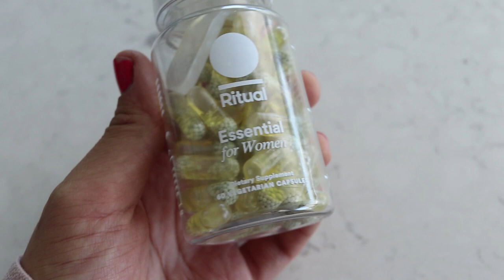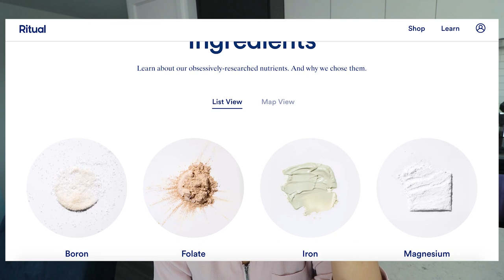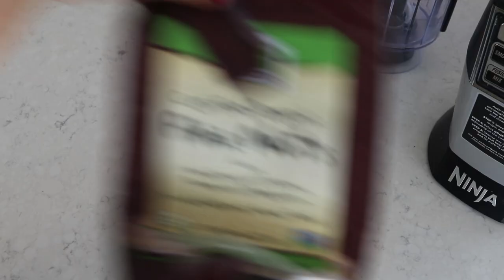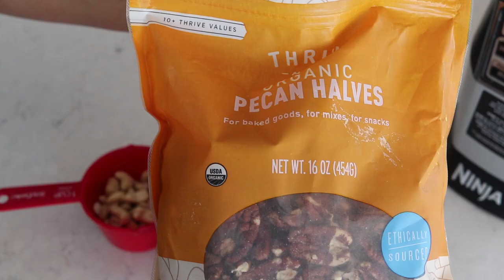Casual What I Ate in a Day (Vegan Thanksgiving!) // Cook With Me !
► NEW Nut & Lentil Roast Recipe (I wrote a new blogpost for this recipe specifically)